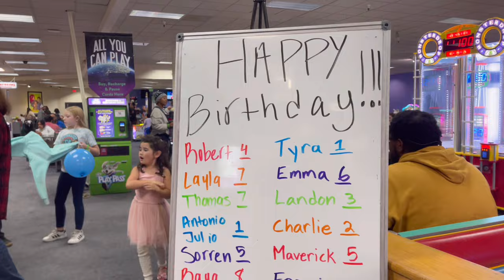Autism Mom Vlog | Chuck E Cheese Birthday Party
ETSY SHOP

calm magnesium

busy book

Probiotic
bioray focus
link to doodler